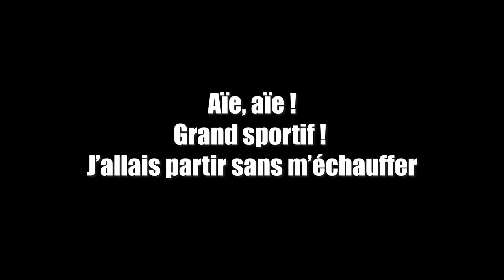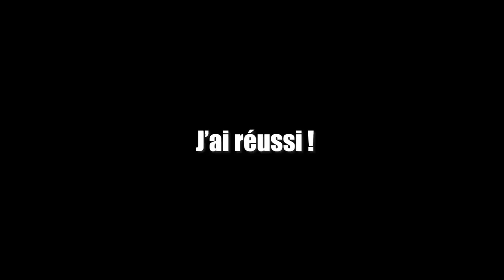Faire de l'escalade en étant paraplégique ? Oui c'est POSSIBLE !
On pense souvent que les personnes non-valides ne peuvent plus faire beaucoup de choses, alors j'ai fait encore une fois une petite vidéo pour montrer le contraire ! Comment escalader en étant paraplégique ? La réponse est dans la vidéo ;)

Avez-vous peur de reprendre des activités à cause de votre handicap ? Laissez-moi un commentaire.

► ► ► ►Qui suis-je ?